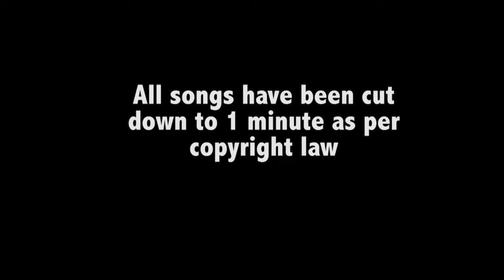NBCRMS Spring Band Concert 2018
The Middle School band puts on their spring concert under the direction of Mrs. Shannon Hughes.